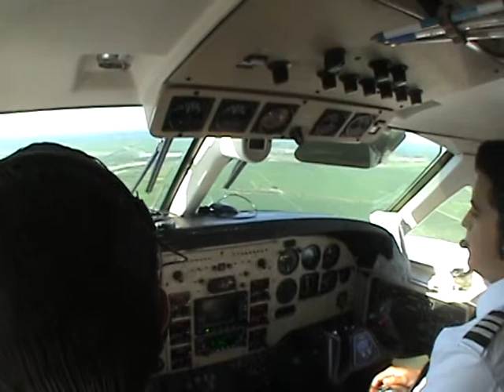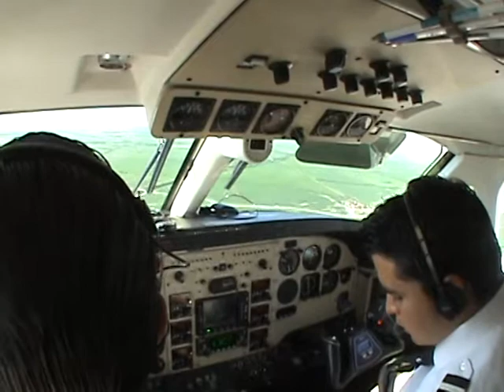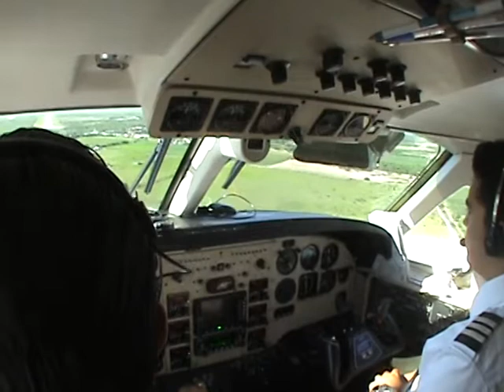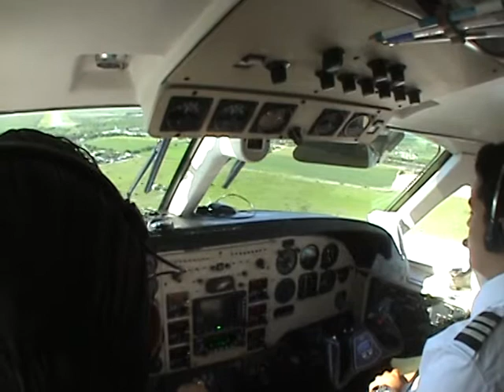APPROACH AND LANDING BEECHCRAFT KING AIR 90 COCKPIT VIEW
LANDING AT MATAMOROS WITH THE BEECHRAFT KING AIR C90 MMMA INSIDE THE COCKPIT
FILMED WITH CAMERA SONY HANDCAM
BY CHRISTIAN SOTO